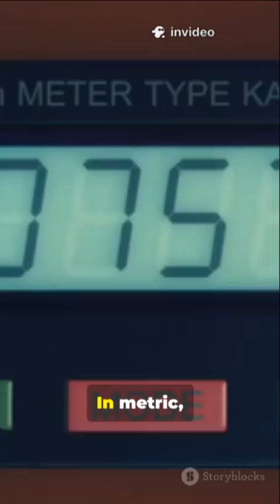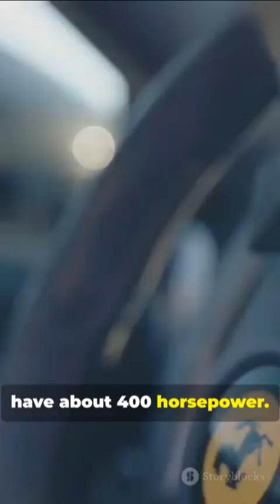What Horsepower Really Means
Welcome to Slice of Science. We try to make science fun and enjoyable.  We pick snippets from history of science,  uncover the science behind day to day stuff, help you understand basics of tech and peek in to the future of humanity. Come, learn with us, one slice at a time !
Horsepower (hp) is a common unit for measuring power, which is the rate at which work is done or energy is produced. Invented by James Watt in the 18th century to compare the output of his steam engines to the power of horses, one mechanical horsepower is the power needed to lift 33,000 pounds one foot in one minute. It is still widely used today, especially in the automotive industry, to describe the performance of engines and motors.